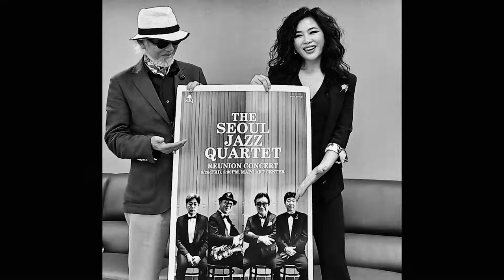서울재즈쿼텟 영상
가을에 다시 만나는 레전드 재즈밴드 '서울재즈쿼텟'
서울재즈쿼텟 콘서트 2!
25년 만의 재결성 콘서트 전석 매진기록!
10월 21일 금요일 / 연세대학교 백주년기념관 / 오후 8시
감동의 앙코르 무대가 펼쳐진다.

"서울재즈쿼텟'의 멤버들 :
이정식(색소폰), 김희현(드럼), 양준호(피아노), 장응규(베이스)